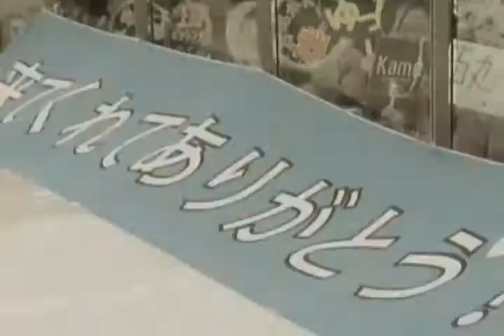In Viewfinder [KAT-TUN]